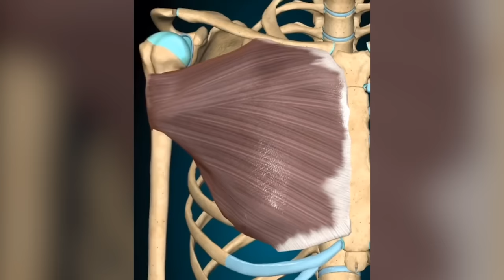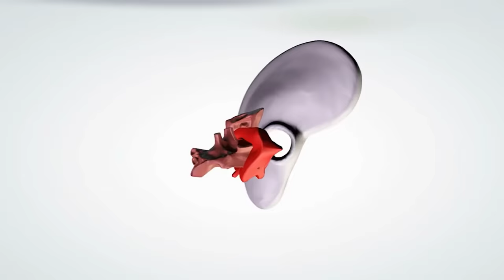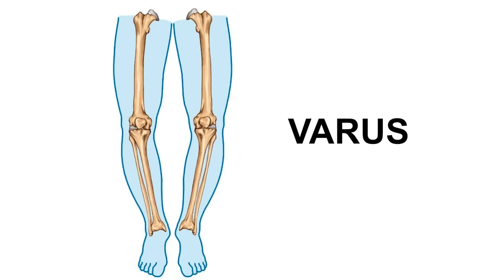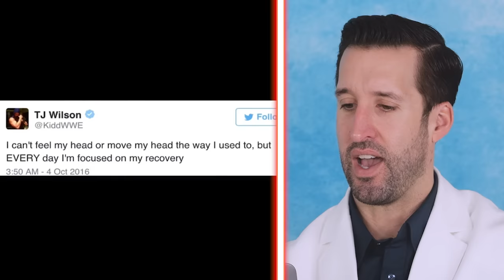ER Doctor REACTS to Jaw-Dropping WWE Injuries #2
WWE ER Doctor Jordan Wagner is back with doctor reacts to painful WWE injuries and jaw-dropping WWE wrestling injuries from WWE RAW and WWE Smackdown highlights part 2. Doctor Wagner, a real life emergency physician WWE reaction / real doctor reacts to WWE RAW highlights, Wrestlemania, WWE Smackdown, WWE full match, and more. ER doctor breaks down injuries and watches WWE Top 10 and WWE highlights and tells us what is accurate and what is not in these wwe clips.

WWE World Wrestling Entertainment, Inc., commonly shortened to WWE, is an American integrated media and entertainment company that is primarily known for professional wrestling. WWE has also branched out into other fields, including film, American football, and various other business ventures. Today Doctor Wagner, a real life emergency physician from Experts React Gamology will be watching and reacting to real injuries from WWE matches. Some of the best moments WWE moments Cody Rhodes ruptured pec, Mick Foley's ear ripped off, Triple H quad tear, Seth Rollins knee injury, Big E broken neck, Joey Mercury face hit, Tyson Kidd broken neck, and more. Do you watch WWE full matches? If you want Dr. Jordan Wagner to continue making this doctor reaction series please give this video a like and leave a comment on which TV show or funny memes you'd like for him to review next.

WWE would like to remind you that its Superstars are trained, professional athletes. You should never try to emulate what they do in and out of the ring.